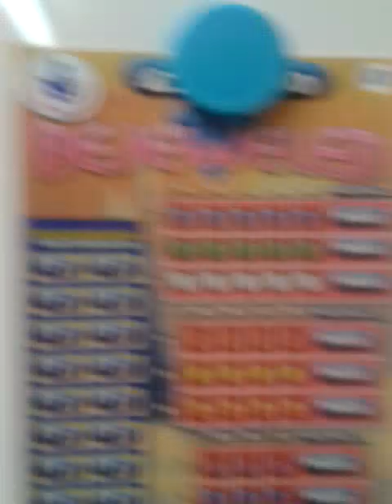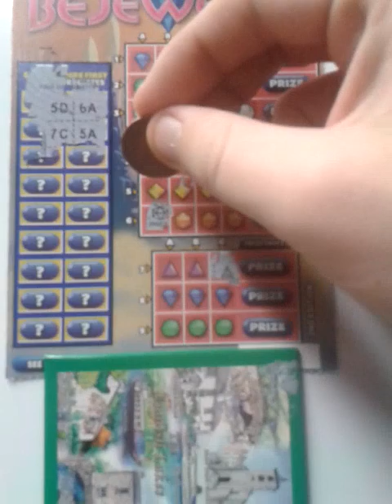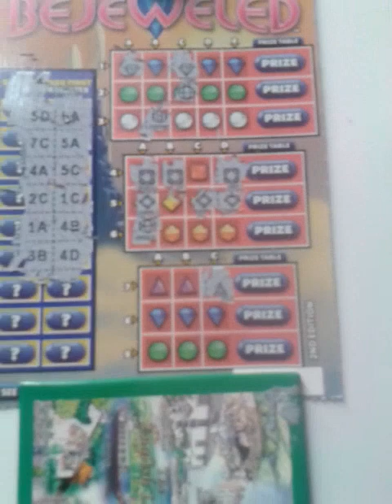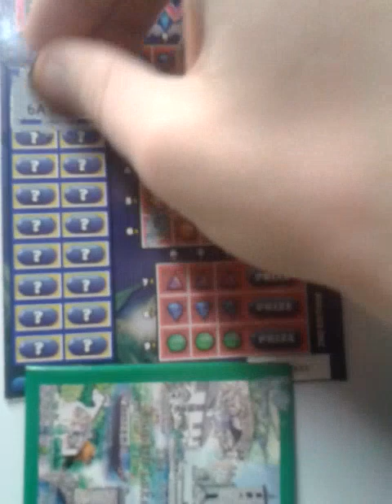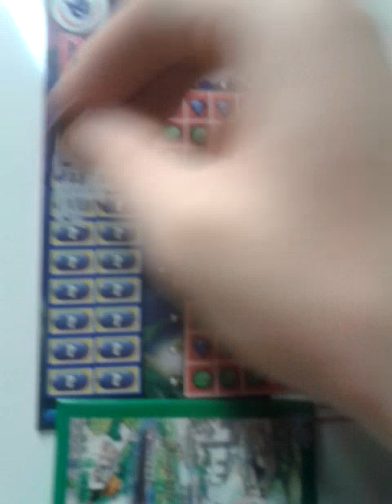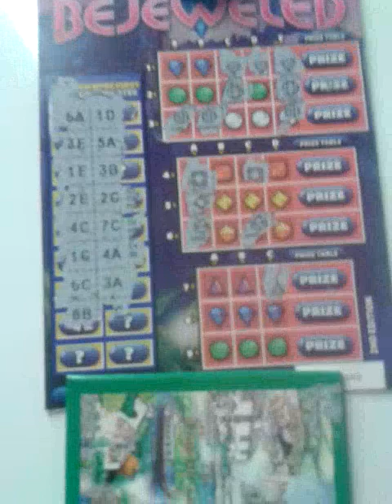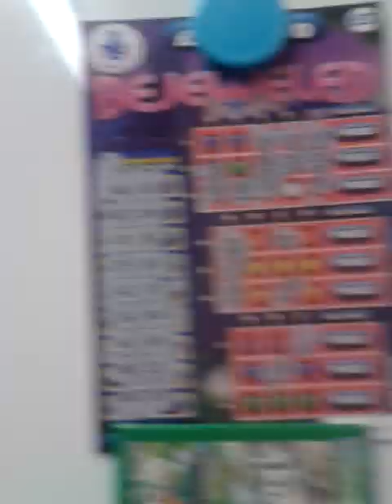bejeweled scratchcards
scratch..